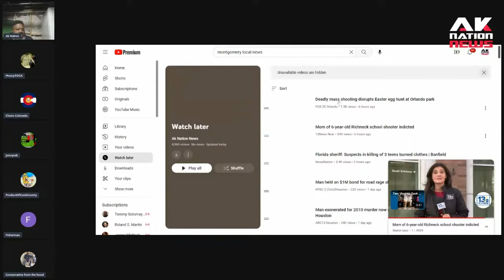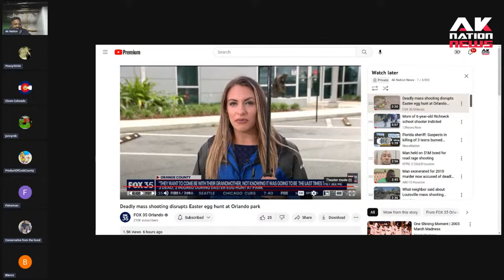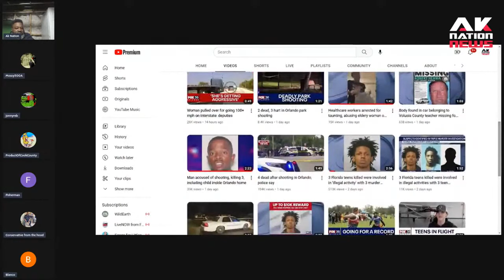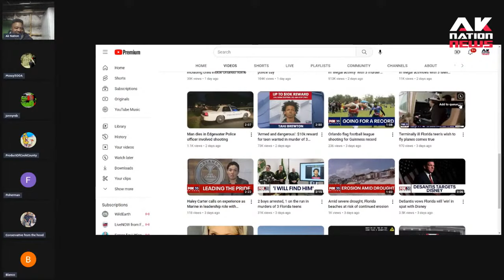A Black woman terrified to speak with reporters after 3 small grandkids shot in crossfire shootout.